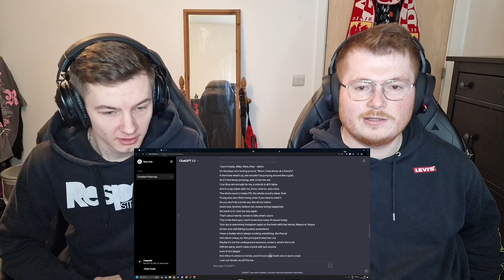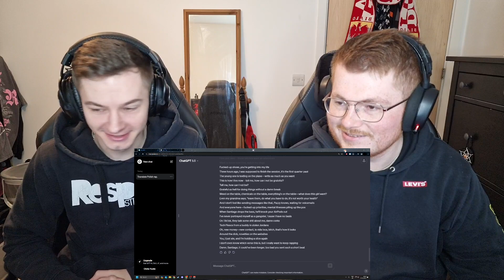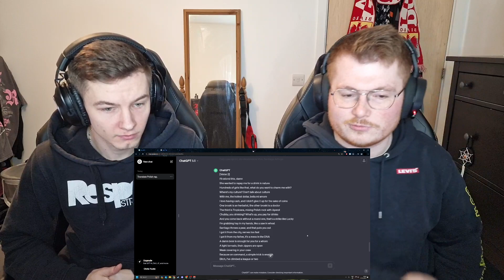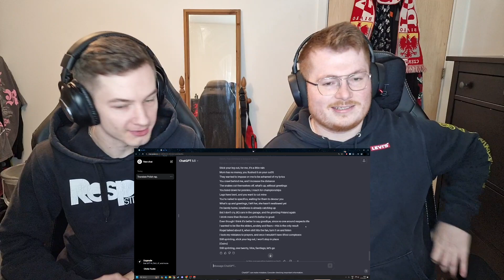VKIE - 120 WERSÓW ŻEBY ZAJE*AĆ CO WASZE - ENGLISH AND POLISH REACTION (REAKCJA! + POLISH SUBTITLES!)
We have started adding Polish subtitles to our videos!